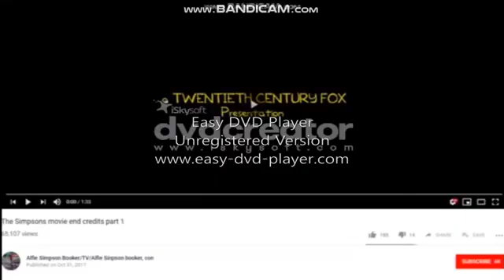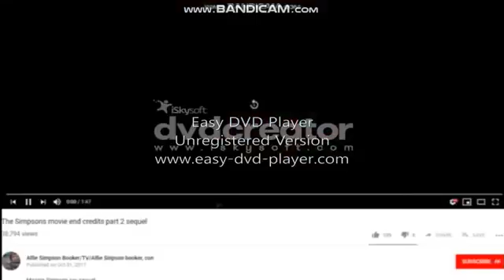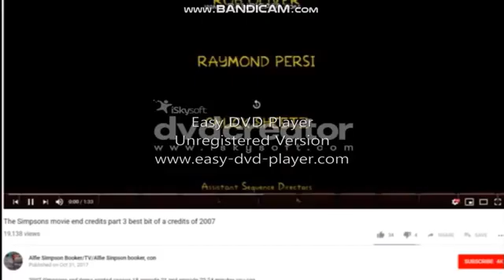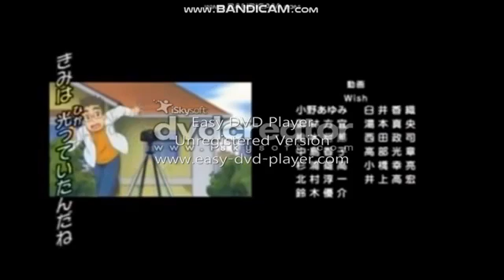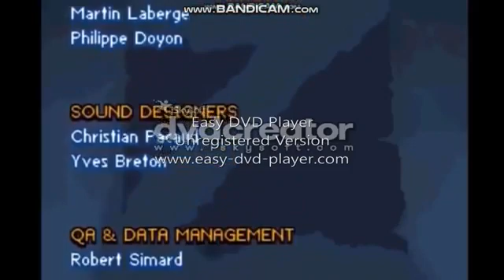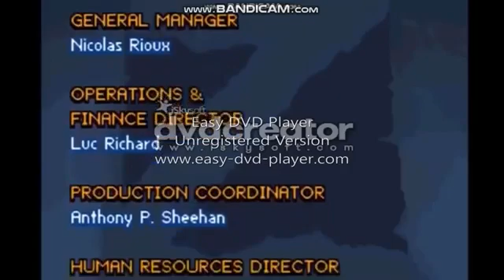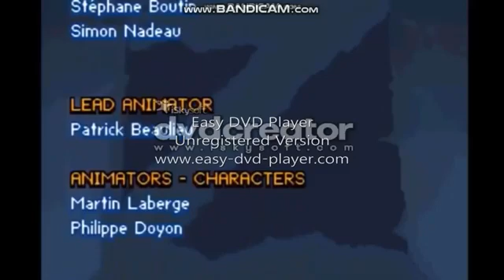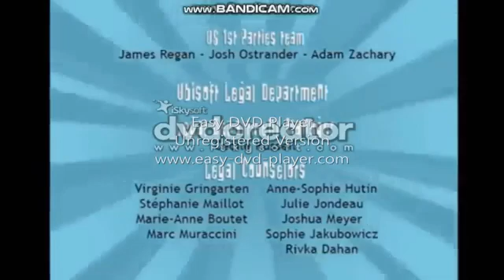Closing to The All Stars Simpsons Movie 2007 DVD